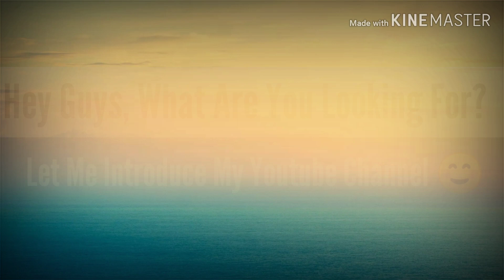Best Editing Video - Kinemaster|Introduction to our channel